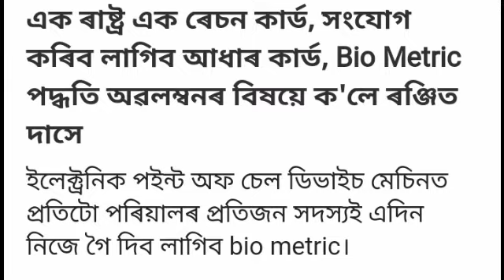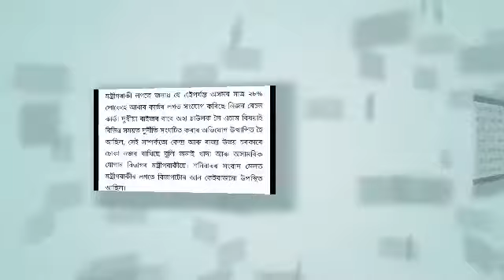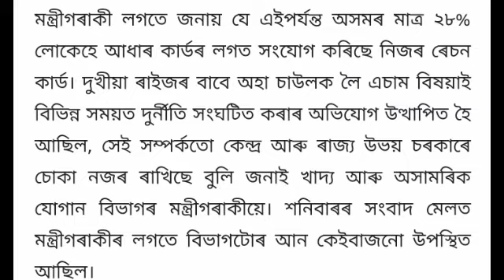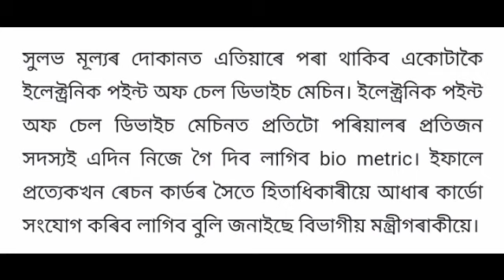ৰেচন কাৰ্ড ডাঙৰ খবৰ।এই কেইটা কাম কৰক নহলে ৰেচন কাৰ্ড বন্ধ হব।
MB ASSAM